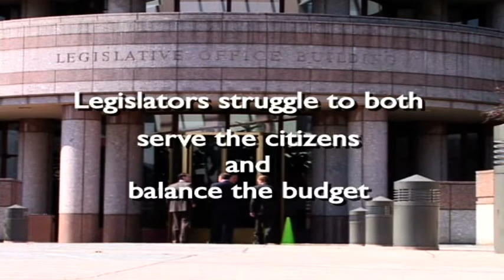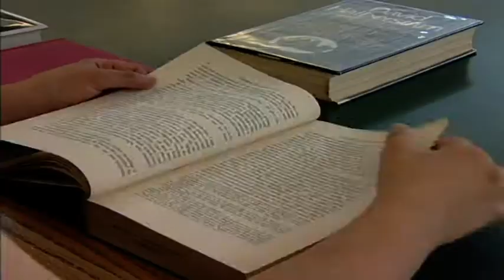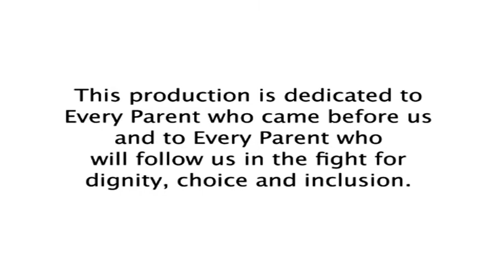CT Down Syndrome Congress - Legislative Video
CT Down Syndrome Congress
Legislative Video
2010